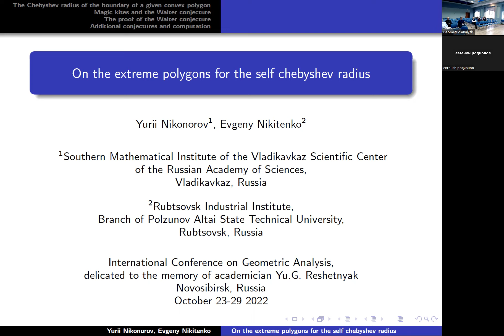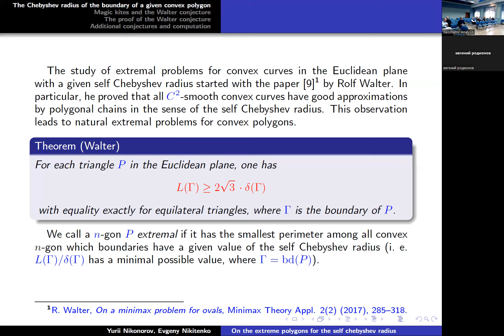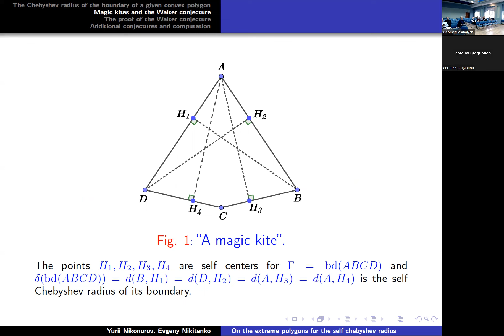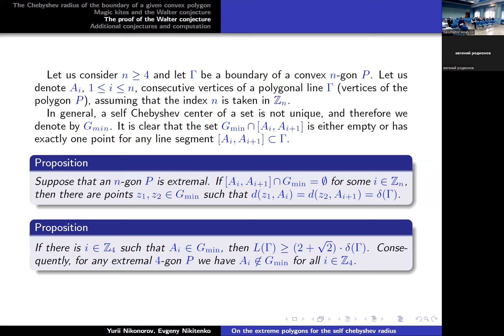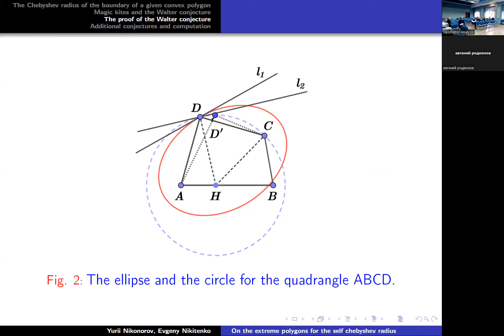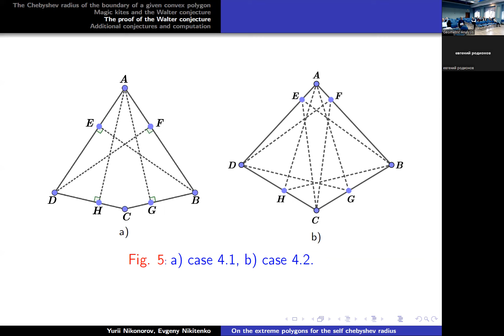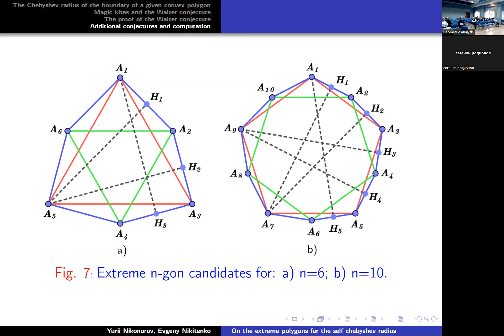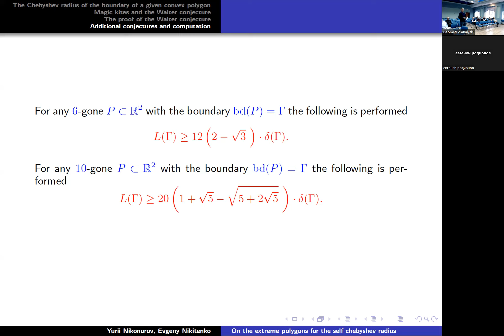GA 2022: Е. В. Никитенко — Об экстремальных многоугольниках для собственного чебышёвского радиуса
Доклад сделан на конференции по геометрическому анализу 2022.